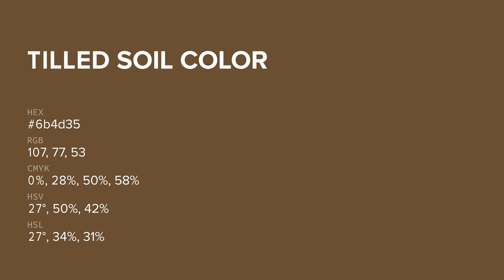Tilled Soil color 6b4d35 hex color - Brown color - Cool color 6b4d35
What color is Tilled Soil ? 6b4d35 hex color - Brown color - Cool color 6b4d35

Hex 6b4d35 Color Code is also known as Tilled Soil color.